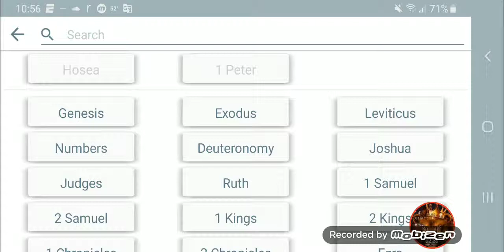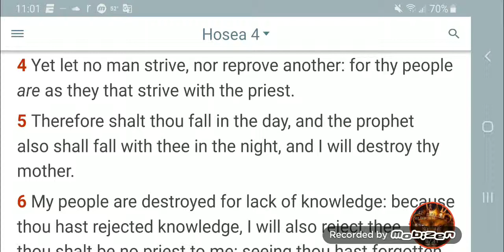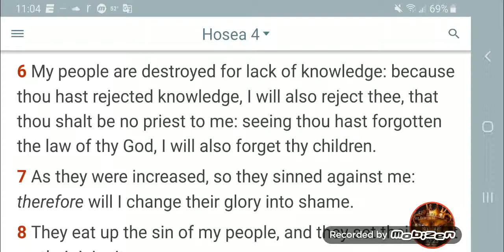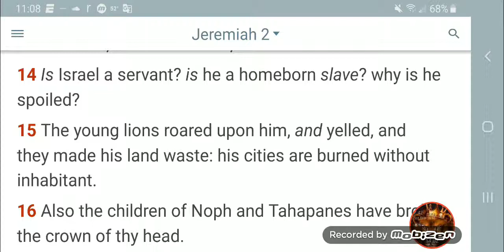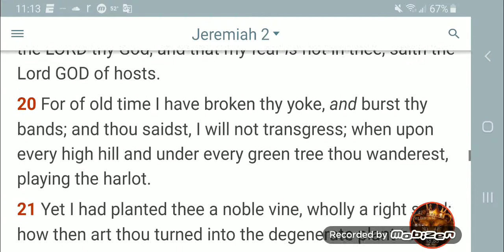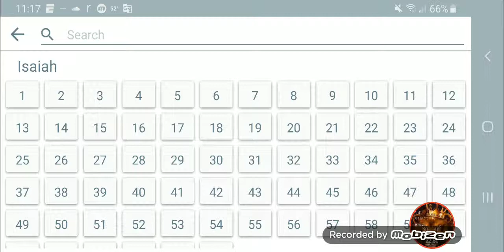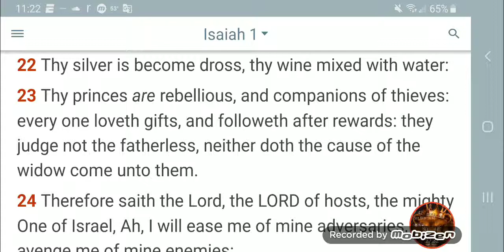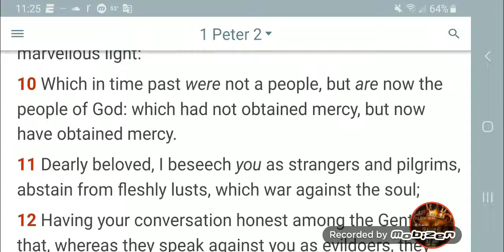These Degenerate 2/3rds Despise Their Royal Bloodline